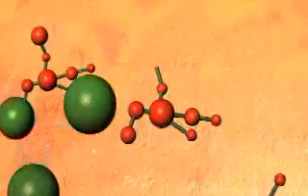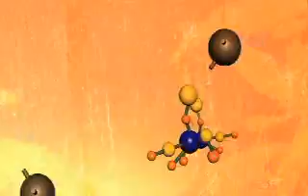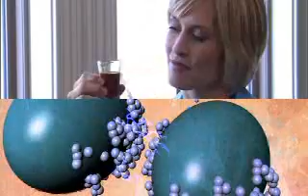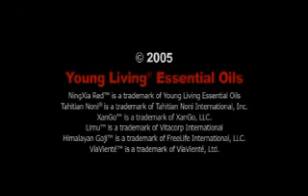Ningxia Story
Learn about NingXia Red, powerful energy booster, detoxing agent, antioxidant.

Ningxia Red is everything everyone in this video says it is, and with a few drops of peppermint, orange, tangerine, Thieves, and frankincense added, it is a super power charge you up, keep you going, expand your wellness, expand your consciousness drink!

- go order the Start Living With NingXia Red to feel the power, and see the change happen in your life quickly and safely.

NingXia Red detoxes the body, while delivering powerful, nutrient dense, essential oil infused energy directly to the nucleus of the cells in your body, helping you recreate yourself into a perfect state of health!

to order NingXia Red or any of Young Living's powerful product line.

I drink this stuff all the time, and it shows! People have been asking me lately what I've been doing, and I tell them NingXia Red, along with my essential oils, and I am AMAZING all the time!~

No more lost work, sleepy, dreary, groggy days are gone.  It's high energy, without any crashes every day all day.  I love feeling this way, and want everyone I know to at least experience it, I know they will continue to take care of their bodies and put only the highest quality ingredients in it, like NingXia Red.

for more info.  Use #1038414 to order

To your health and abundance!

Nate Stevens